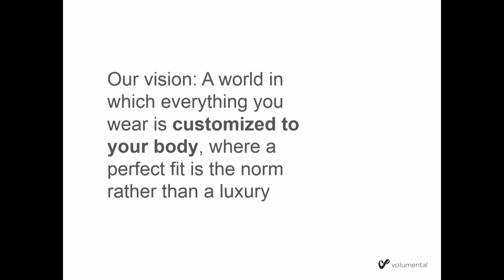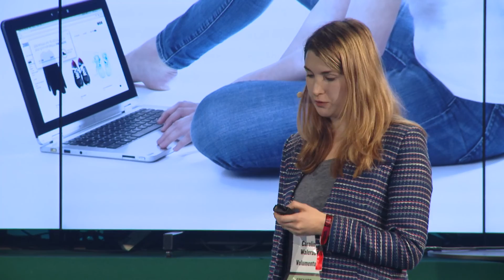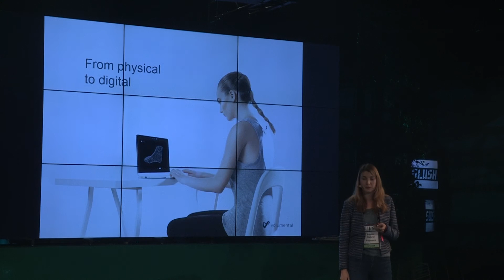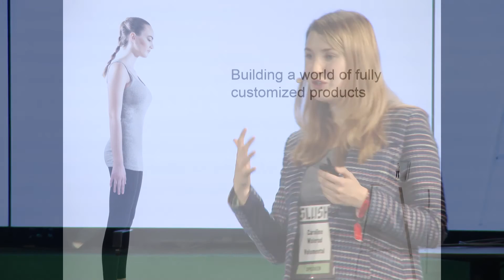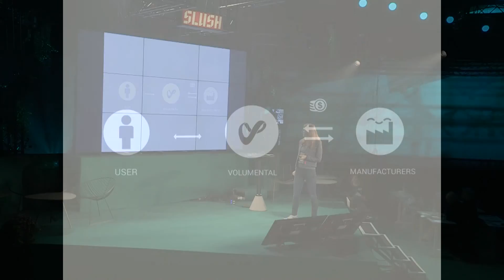Volumental: Building A World Of Fully Customized Products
Building a world of fully customised products by Caroline Walerud (CEO of Volumental) at Slush 2014.

Caroline Walerud - CEO of Volumental
Caroline Walerud, Co-founder and CEO of Volumental, is a serial entrepreneur with a degree in Natural Sciences from Cambridge University who has already lead eight organisations in their growth. In November 2012, she co-founded Volumental with three computer vision experts at KTH Royal Institute of Technology in Stockholm. Volumental is creating a platform for the future of product customization by making 3D scanning of people fast, easy and accurate using off-the-shelf consumer depth cameras and cloud software. In September 2014 Volumental announced a $3 Million seed investment and a partnership with Intel. Volumental is currently working on several POCs with leading companies in orthotics and fashion retail. Caroline topped the Swedish magazine Veckans Affärer’s top 101 Super-Talents under 40 in 2013 and was ranked as one of Expressen’s Women of the Year in 2014.